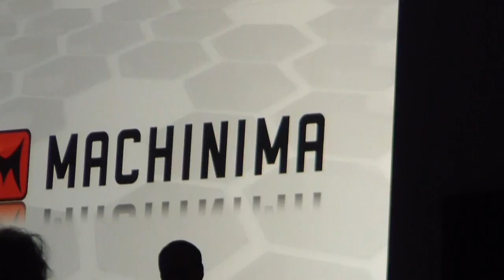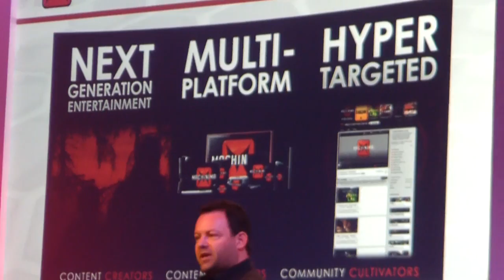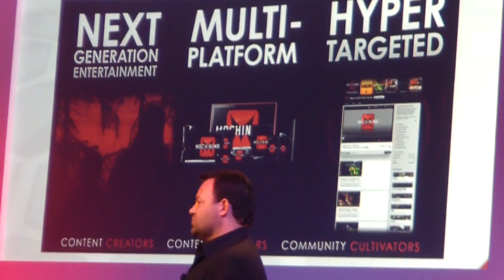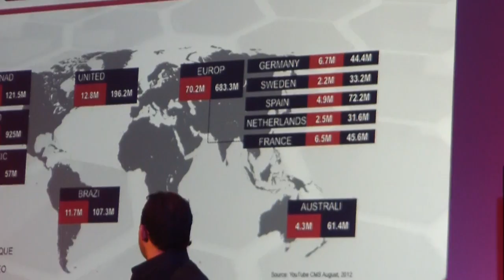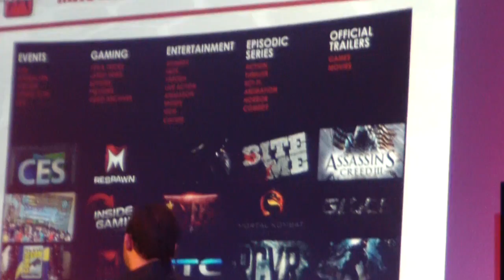BGS - Conferência Sony/Machinima + Nova Intro by Pansa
Compare os melhores preços de jogos no Brasil e no mundo no novo site da CompareGames, cheio de novidades!